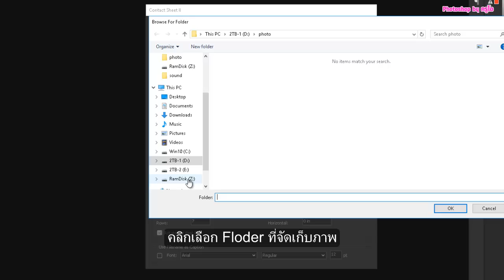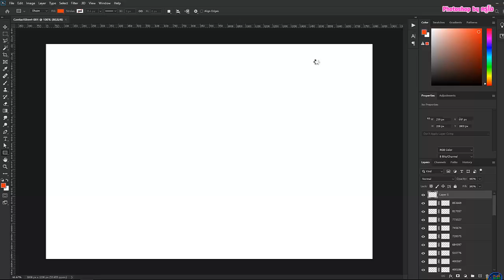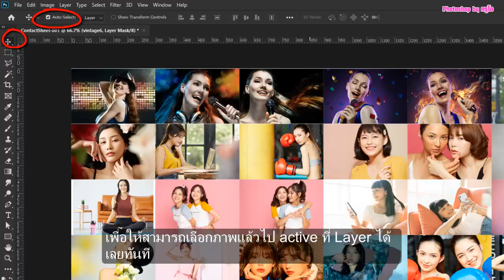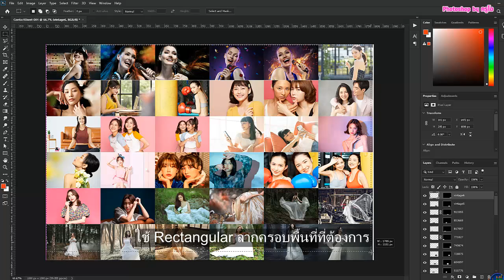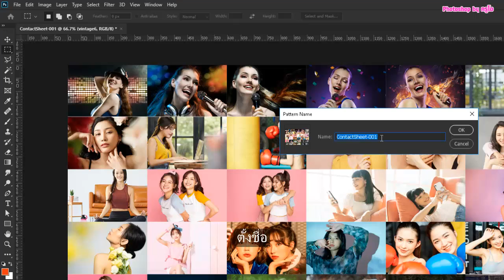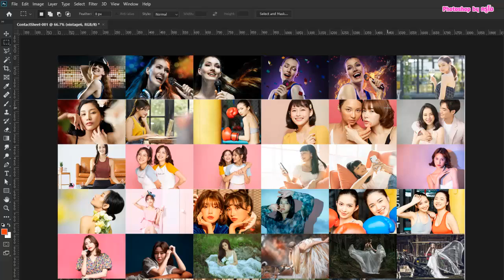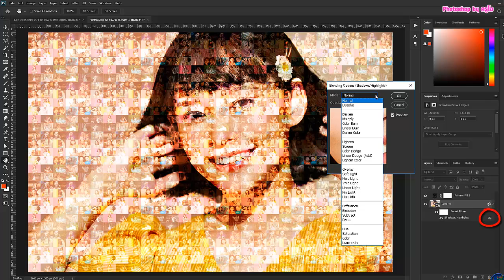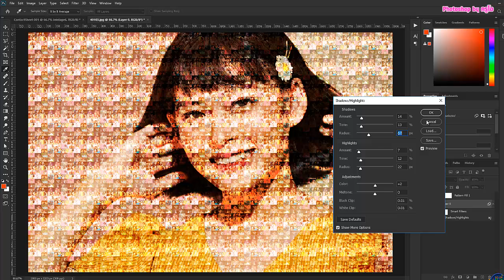Photoshop Tutorial : Photo Mosaic Portraits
Photoshop Tutorial : Photo Mosaic Portraits เรียนรู้การสร้างภาพในลักษณะภาพ Mosaic ด้วย Photoshop2020 ซึ่งเป็นลักษณภาพเล็ก ๆ เรียงต่อกัน แล้วสร้างเป็น Pattern เพื่อซ้อนกับภาพหลักแล้วได้เป็นภาพ Mosaic ออกมา

► กำหนดขนาด :
1.จำนวนภาพที่จะนำมารวมกันทั้งหมด 36 ภาพ ขนาดภาพที่แนะนำคือ 800 X 540 px
2.ขนาด Document สำหรับทำ Pattern ภาพทั้งหมดรวมกัน ได้ตั้งค่าต่าง ๆ ดังนี้เป็น Width 12 inches  Hight   8  inches Resolution 150 Pixels/inch
3.ในส่วนภาพ Thumbnails มีขนาด Colums : 6 Rows :6 ในส่วน Colums และ Rows ควรจะเท่ากัน ตัวอย่าง 6X6 จึงได้เท่ากับ 36 ภาพ หากต้องการ Colums : 7 Rows :7 ต้องใช้ภาพ 49 ภาพวางไว้ Folder เดียวกัน